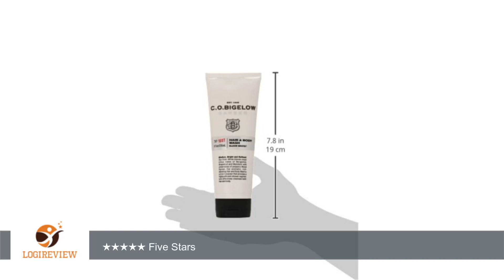Bath and Body Works C.O. Bigelow Barber Barber Hair and Body Wash Elixir White #1607, 8 oz (2 PACK)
Review about   Bath and Body Works C.O. Bigelow Barber Barber Hair and Body Wash Elixir White #1607, 8 oz (2 PACK)